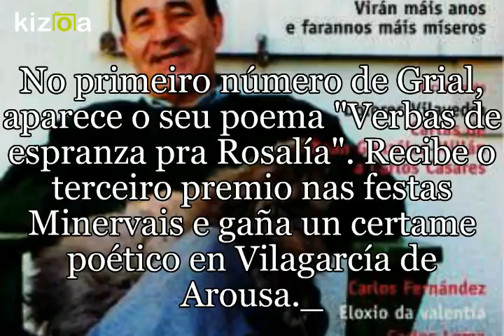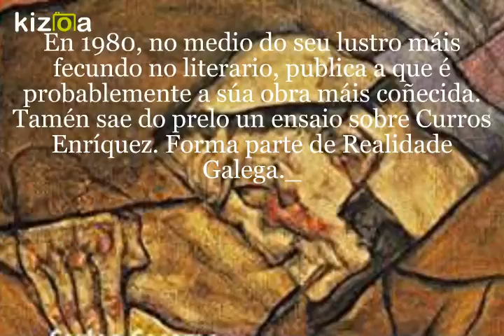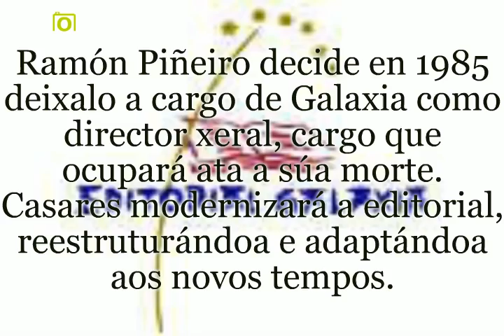Kizoa Editar Videos - Movie Maker: CARLOS CASARES